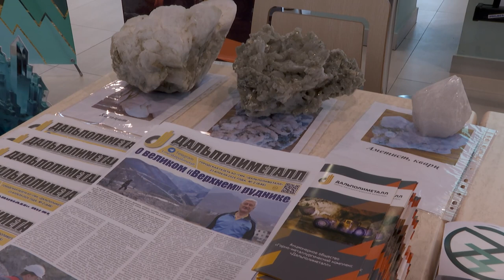Эксперты среднего профобразования со всей России обмениваются опытом в Приморье.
Первый дальневосточный слет «Лидеры изменений среднего профессионального образования» стартовал в Приморье. Эксперты области съехались со всей России, чтобы обменяться опытом и поделиться лучшими практиками.